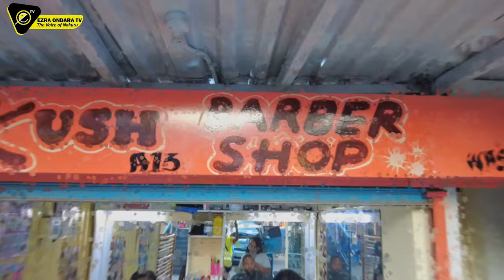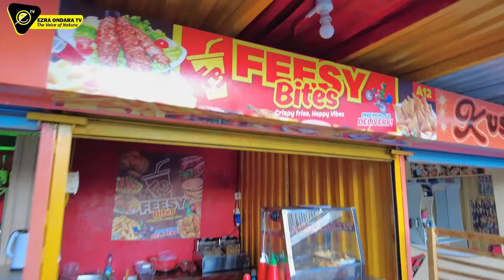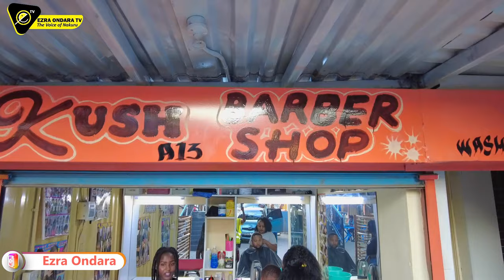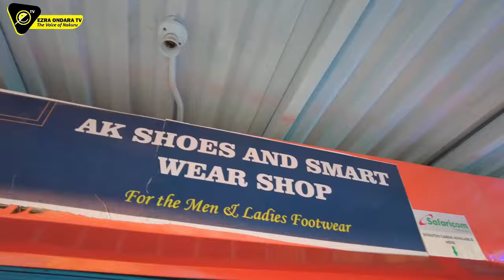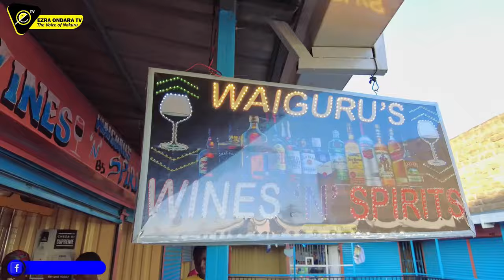Nakuru Beyond the City Episode 18 | MAWANGA | Vibrant and Promising, Affordable Rentals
This is Nakuru Beyond the City episode 18 and we are in Mawanga. The estate is about 6.2km from Nakuru City. Mawanga has changed from a 'ghetto' look to a now vibrant estate with modern apartments, booming commercial activities, and even saw the main road to town tarmacked last year.
We also met some wonderful people during the tour.
Dive in for more from Mawanga.